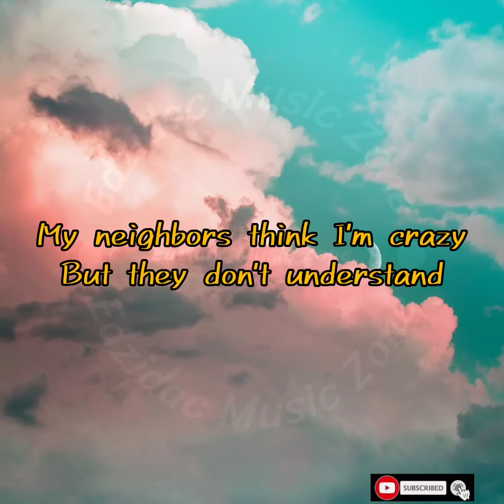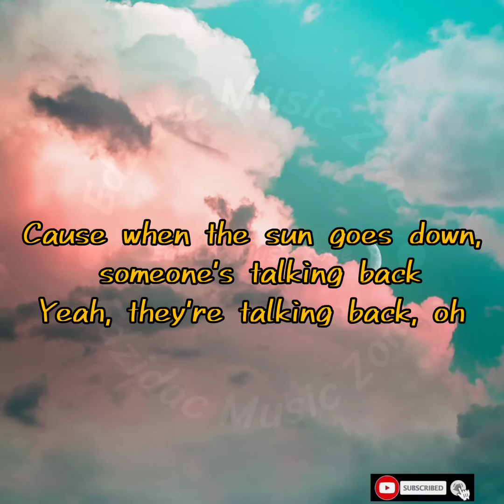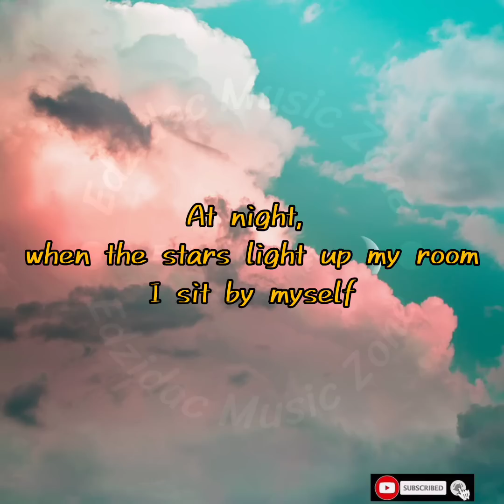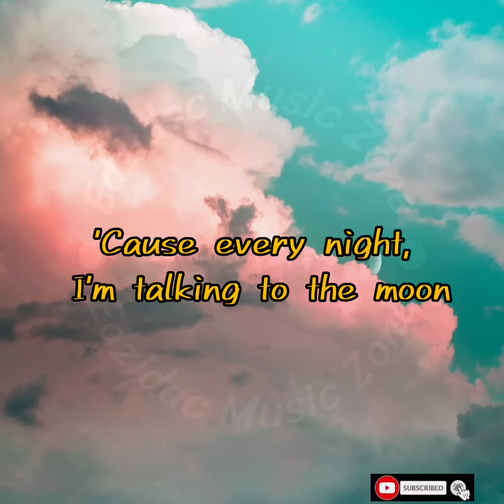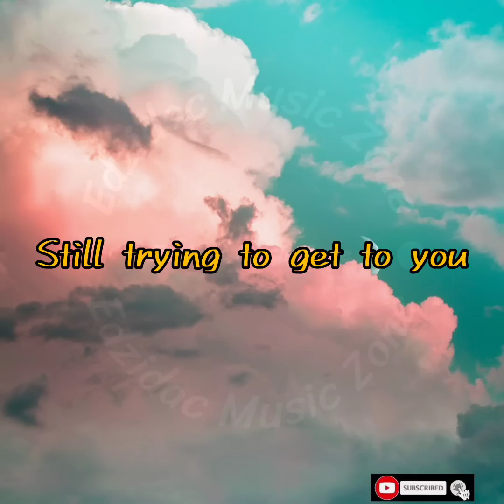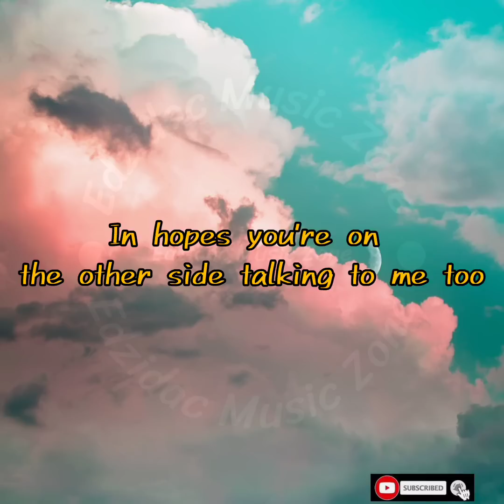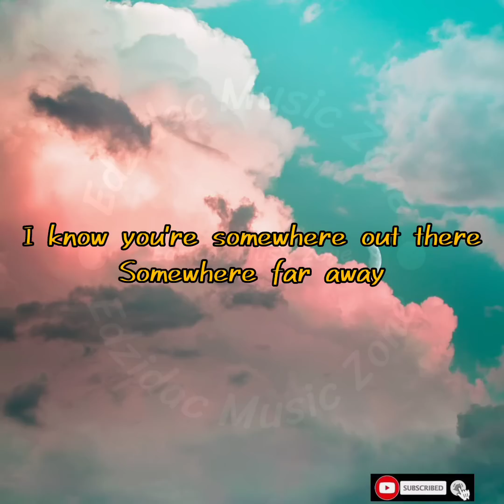BRUNO MARS| TALKING TO THE MOON (LYRICS)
LYRICS

Oh-oh

Oh-oh